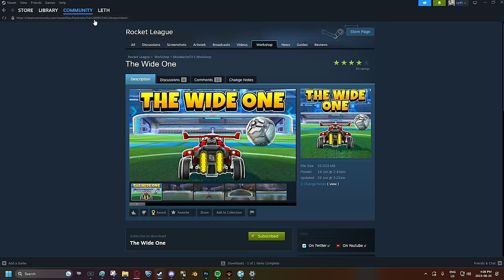I made his car SLOWER and didn't tell him... will he notice?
Check out War Thunder and use my link for a free large bonus back with boosters, vehicles, and more

Check out @TheZurxHD @JG7tv

Camera Settings:
FOV: 110
Distance: 270
Height: 110
Angle: -4
Stiffness: 1